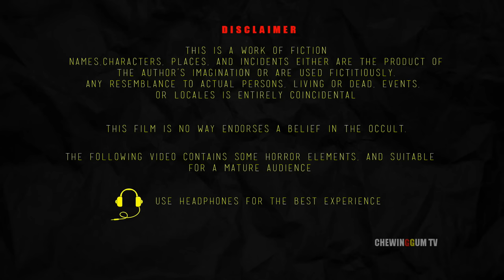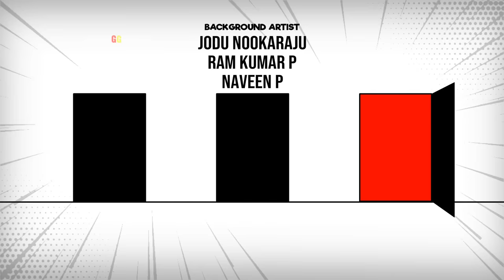దెయ్యాల దారిలో అద్భుత దీపం - DEYYALA DARI LO ADBUTHA DEEPAM | Horror Story| CHEWINGGUMTVTELUGU #196